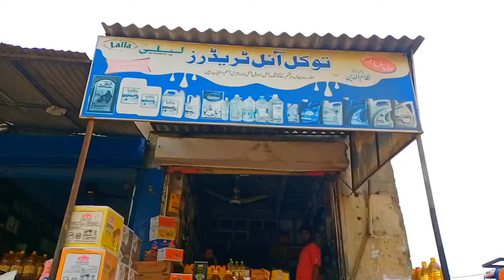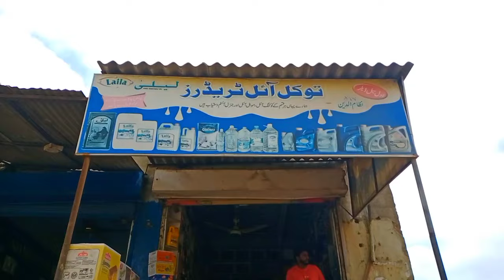irani products in pakistan | irani cooking oil Biscuit Honey |Irani Products in Karachi |irani iteam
irani prodects in pakistan | irani cooking oil  Biscuit Honey | Irani Products in Karachi |irani saman

Milk Sugar Biscuit Honey etc
Irani Products in Karachi
wholesale market in karachi
irani wholesale
market in karachi
irani chocolate
wholesale market karachi
iran wholesale market in karachi
irani products
irani products in
karachi wholesale
market sohrab goth
irani khajoor
wholesale market karachi
irani saman ki
wholesale market